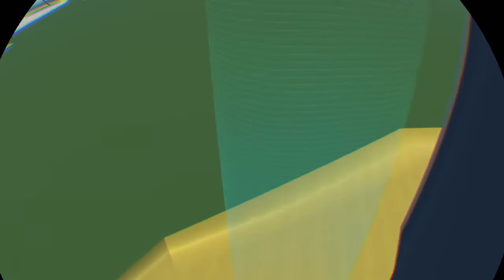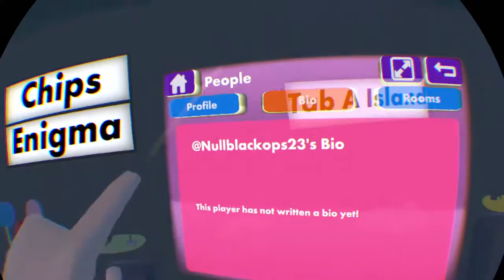LET THE MEMES FLOW THROUGH YOU | Rec Room (PSVR)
Rec Room